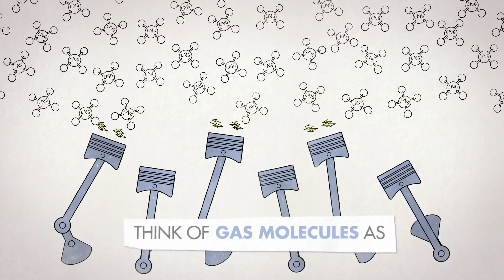How is Liquefied Natural Gas like Wizards? | Ludicrous Analogies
LNG is an important step on our journey to help MakeTheFuture of transport cleaner. In this video, we explain how it works via the medium of... tiny wizards. Obviously.